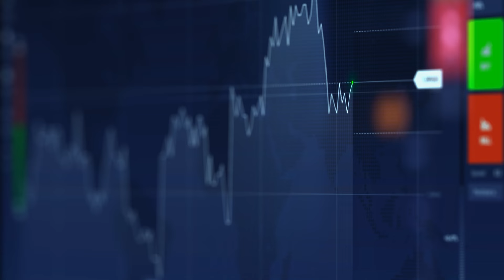💪WOHLSTAND SCHÜTZEN: Edelmetalle und EU Vermögensregister🔥